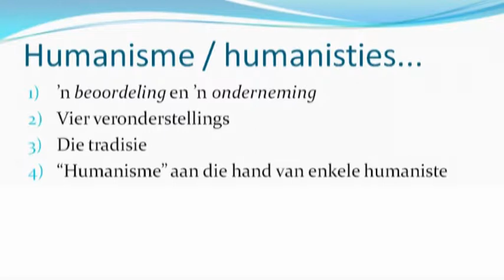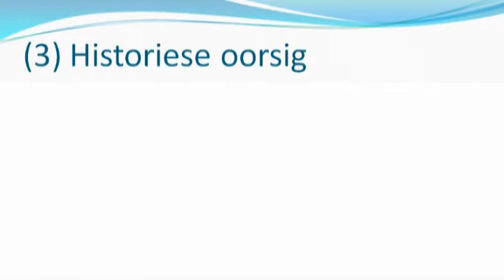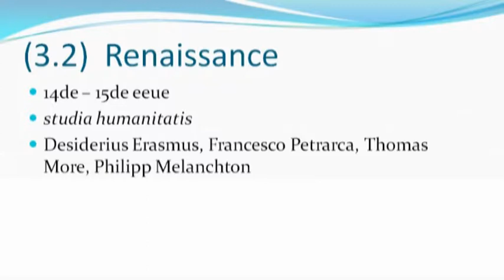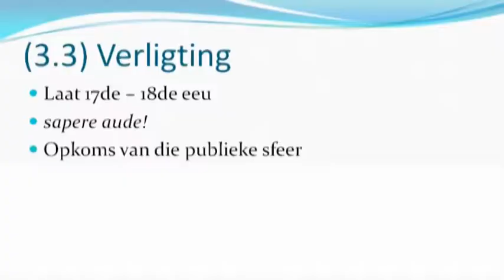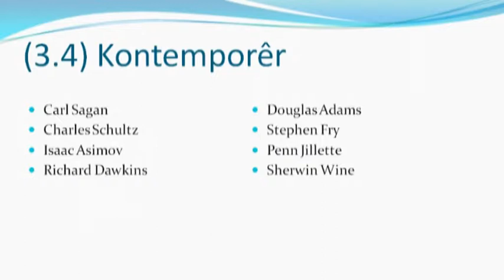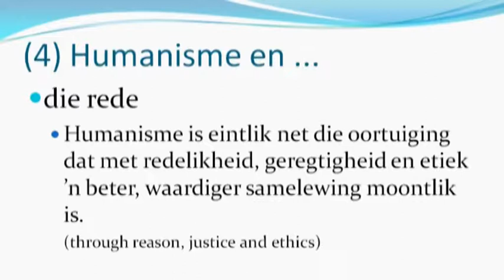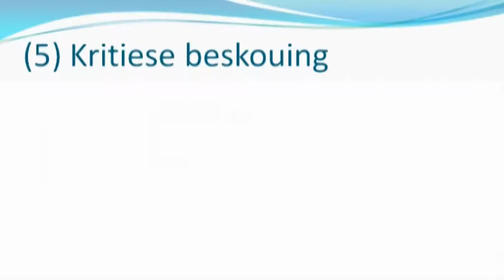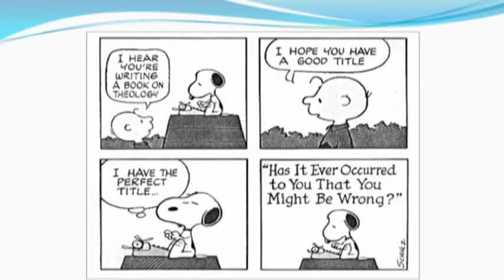Humanisme en 'n Humanistiese Lewensuitkyk - Pieter Botha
Wie is die humaniste? Wat is nou eintlik humanisties? ’n Filosofie? ’n Akademiese dissipline? ’n Wêreldse wetenskap? Of dalk net nog ’n godsdiens?

Humanisme het te doen met ’n ingesteldheid: mense is verantwoordelik vir wat gebeur. ’n Meer vrye en meer gelukkiger samelewing kan net gebeur deur ons verstand te gebruik.

En, nie heeltemal vreemd nie, is daar selfs meer as net raakvlakke tussen spirituele en humanistiese perspektiewe.

In hierdie aanbieding word ’n kort oorsig gebied oor die humanistiese tradisie; ’n bespreking van die reaksies teen en wanopvattings oor humanisme en ook ’n inleiding tot wat rasionele moraliteit behels.
Pieter is ‘n professor in Nuwe Testament aan Unisa.